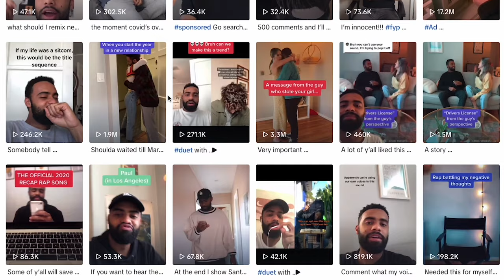Paul Russell On His Hit Single "Lil Boo Thang," What Fans Can Expect Next & More!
Listen to Paul Russell 's music on iHeartRadio!